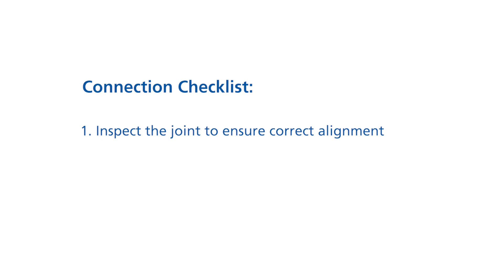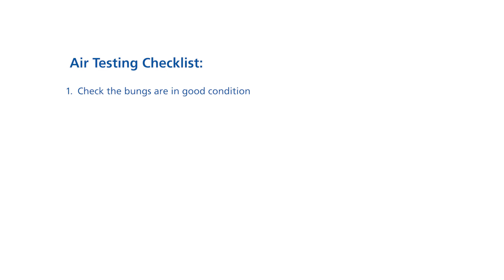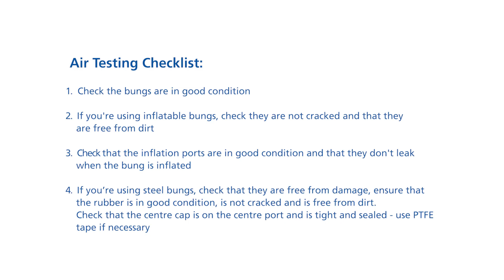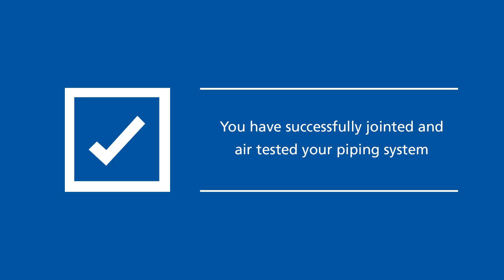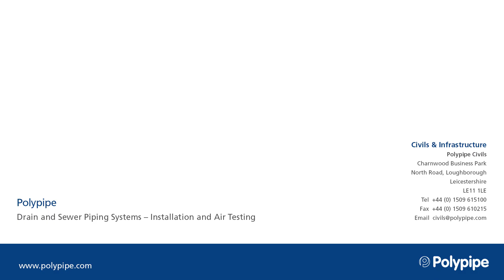Drain and Sewer Piping Systems – Installation and Air Testing | Polypipe Civils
A step-by-step installation and air testing guide for our Ridgidrain, Polysewer, Ridgisewer and Ridgistorm-XL ring seal jointed piping systems.